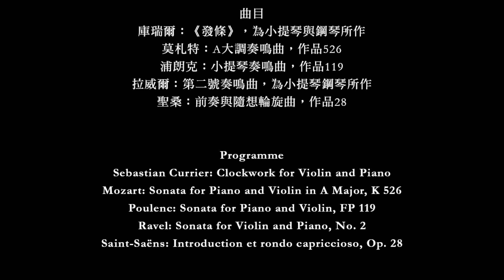Anne-Sophie Mutter’s 40th Anniversary Recital